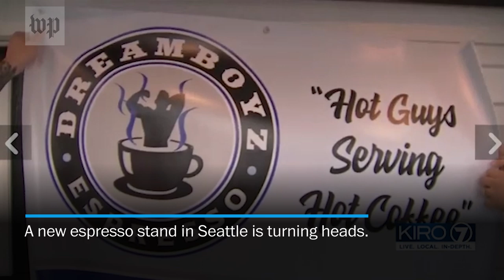Espresso stand featuring shirtless men turns heads in Seattle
Dreamboyz Espresso, a new male alternative to “bikini barista” shops, which feature scantily-clad baristas, opened in Seattle on Sept. 13.